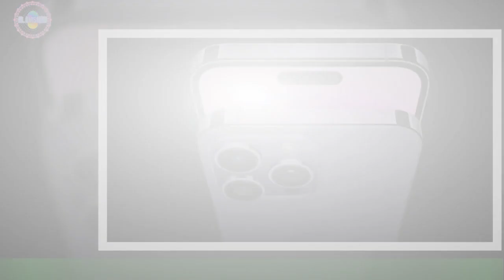El nuevo viral que incendia Internet: con el Iphone | Mujer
Para muchas el Iphone se ha transformado casi en una extensión del propio cuerpo.Ni hablar que no pueden ni asomarse a la esquina sin el mentado aparato, pero de ahí a utilizarlo como un imprescindible dentro del cosmetiquero hay una diferencia…aunque pequeña, parece. Todo comenzó con un video que subió Jake Worden, un bloguero de 15 años, que cuenta con dos millones de seguidores,Noticias importantes
nuevo
noticias interesantes
nuevo
nuevo
nuevo
nuevo
Noticias de hoy
noticias diarias
noticias en ingles
nuevo
Noticias de hoy S '
noticias 24
Forex
Casino online
Seguro
alojamiento
Viajas
compañía de seguros
Alojamiento web